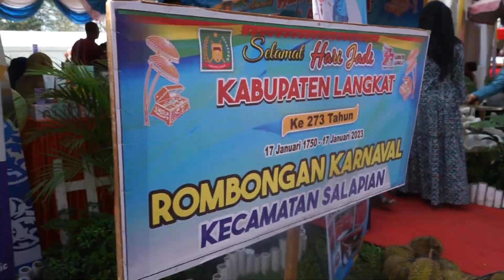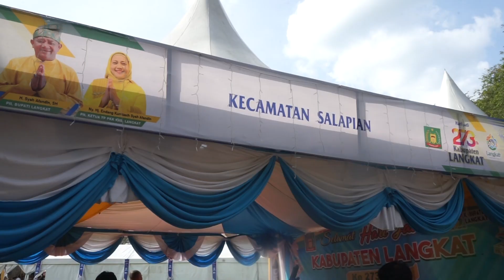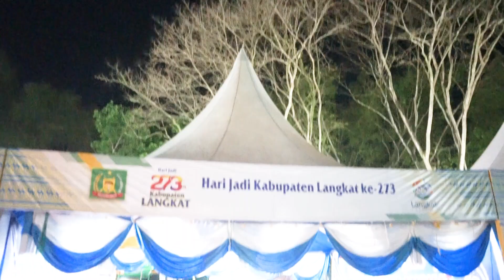Ini Loh Potensi Unggulan dari Salapian Pada HUT Langkat ke 273 tahun 2023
Berikut ini adalah video cuplikan Stand kecamatan Salapian dalam HUT Langkat ke 273 tahun 2023 yang dipusatkan di Alun Alun tengku amir hamzah stabat.